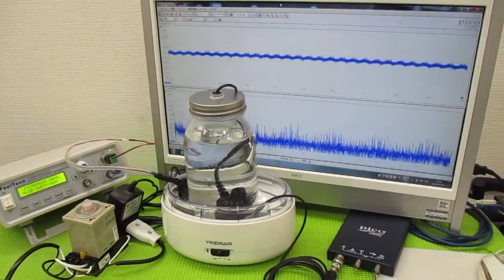超音波と表面弾性波（オリジナル超音波システムの開発技術） ultrasonic-labo